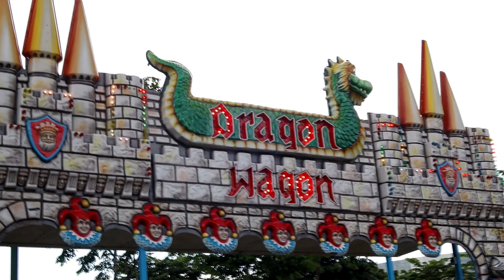Fun in the City Amusement Park, Arcovia City, Pasig, Metro Manila 06/18/2023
I went to Arcovia City in Pasig, Metro Manila, Philippines, on June 18, 2023 to check out the Tailgate MNL sports car show, but when I got there at 3PM when the show was supposed to begin, the cars where nowhere to be found.

So i checked out the small amusement park beside the car show venue instead and took some still photographs and video footage to share.

00:00 carnival ride "graveyard"
00:28 actively operational amusement park area
01:25 Tailgate MNL car show still photographs